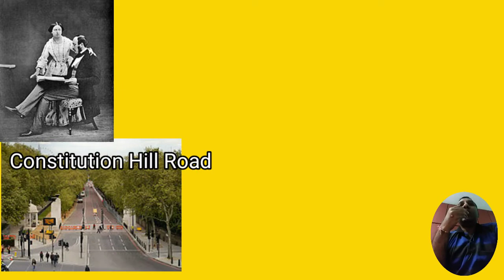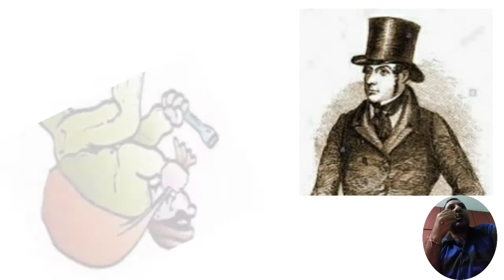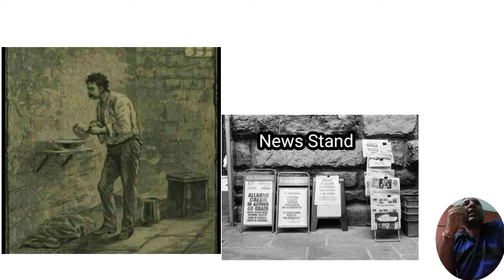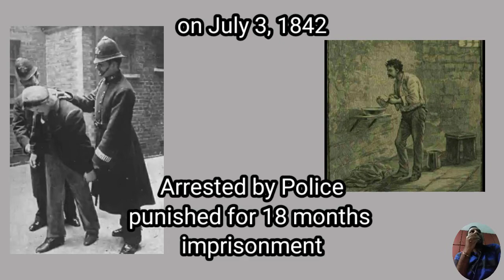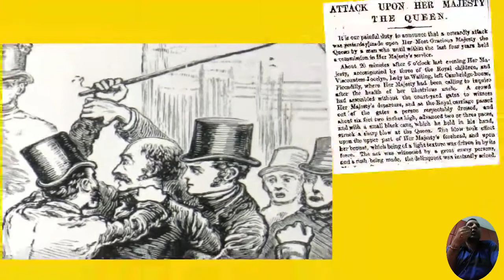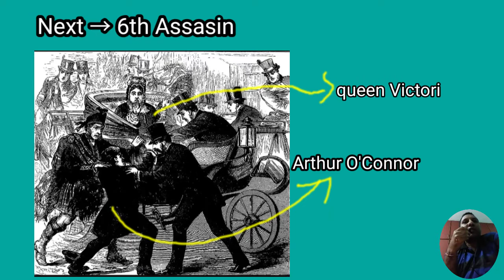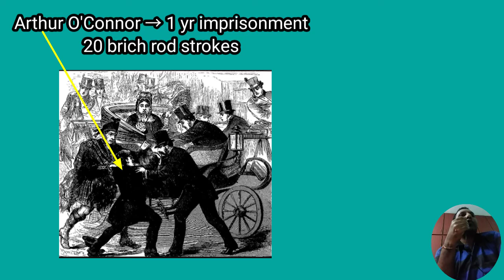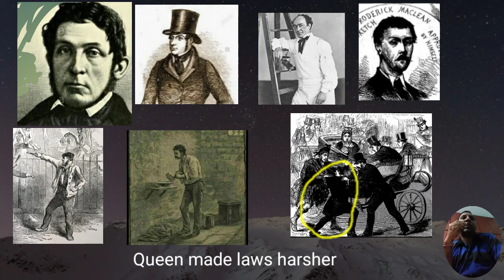7 different persons tried to kill Queen Victoria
Seven different persons tried to kill Queen Victoria. Assasins
1)Edward Oxford  2)John Francis
3)John William Bean  4)William Hamilton
5)Robert Pate  6)Arthur O'Connor
7)Roderick MacLean
Buckingham Palace is queen's house.
Constitution Hill Road, Hyde Park are near to Palace. Windsor Station attack. Metal Smith → father of Bean. Hamilton is Orphan. Robert Peel → Prime Minister, John Brown → Attendant, Prince Albert → husband of Victoria, Leopold, King of Belgium → uncle of Victoria